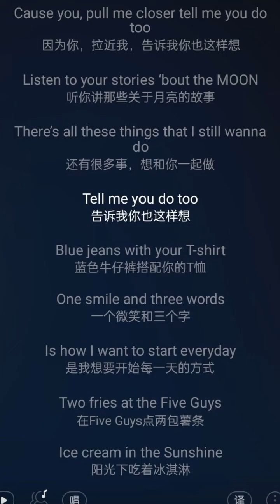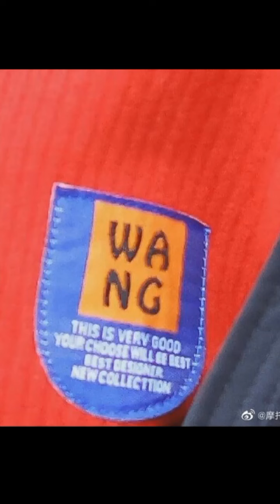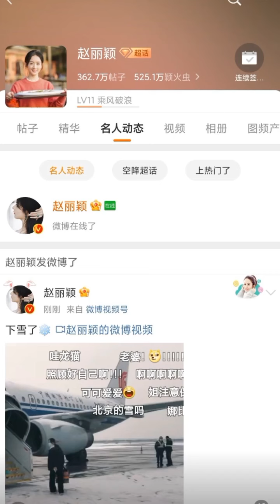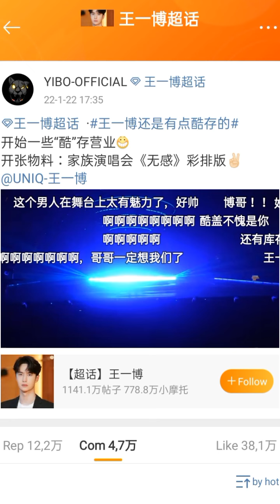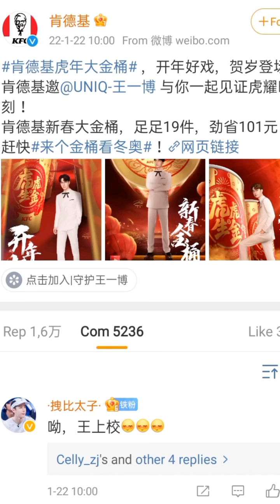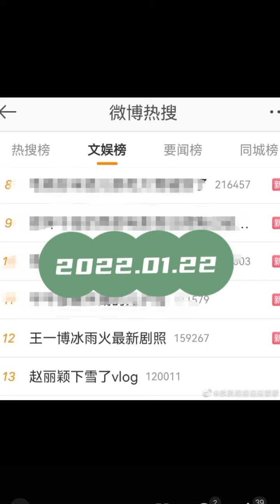wangyibo zhaoliying#37(P2)